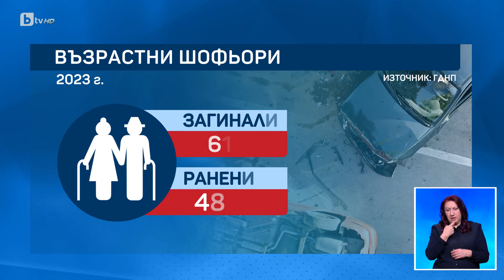Инцидентите на пътя: Половината от загиналите за тази година са над 65 г.